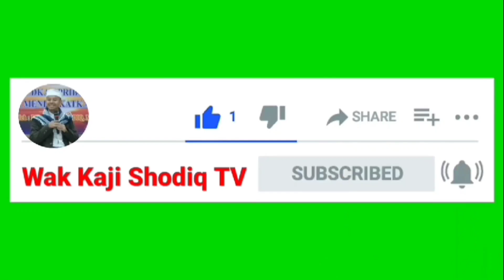Panen Ikan Tambak || Agustus 2024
Ayo melihat panen ikan tambak

di Desa Semampir Cerme Gresik